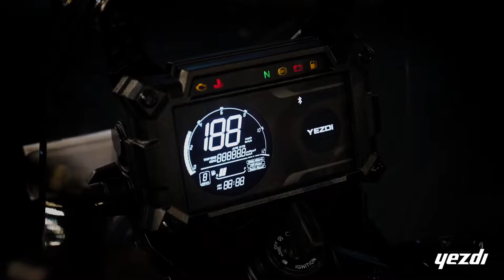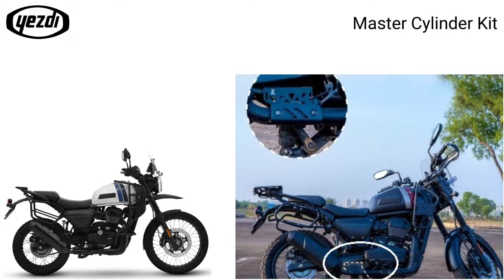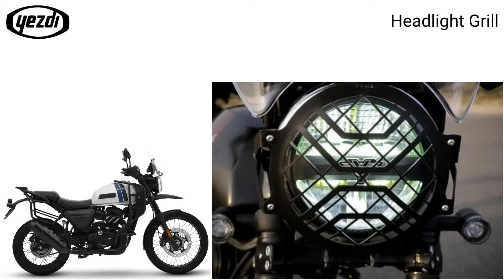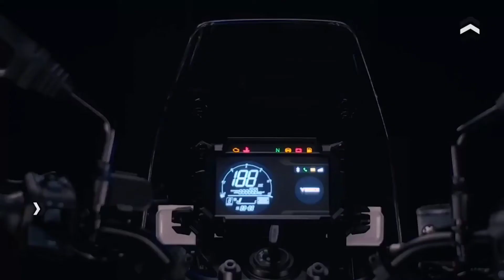yezdi adventure accessories with price and details / also know why this is best bike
in this video i am going to show you yezdi advenutre  Accessories Which is available on  ZANA motorcycle website.
also know why this is best advenutre bike.

sunset - justhea
the way - liqwyd
cosmic strom a himitsu